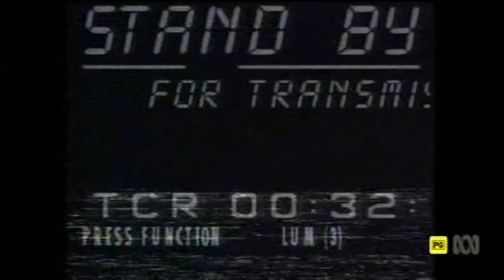The Models - 'Hold On' ('Countdown' 12/4/87)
Australian band 'The Models' present their last charting single on the ABC TV music show 'Countdown', with James Freud on lead vocals. First broadcast on 12th April 1987